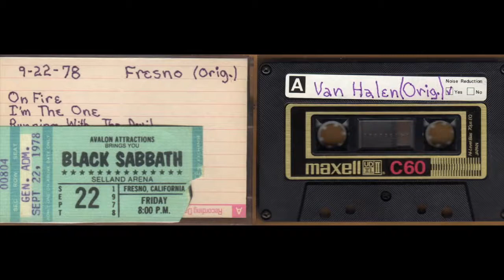Van Halen - LIVE - 9 22 1978